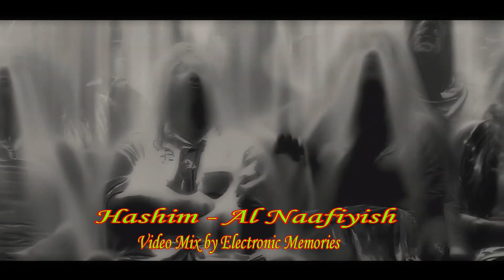Hashim - Al Naafiysh (Video mix 2023)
My video mix for this 80's classic electro funk track.